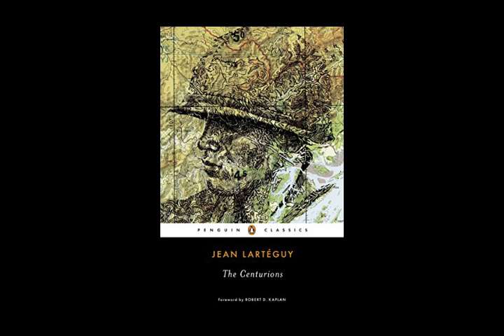The Centurions by Jean Lartéguy 1 of 2